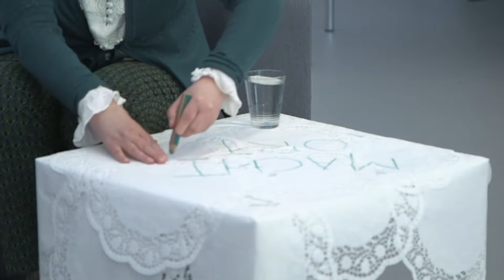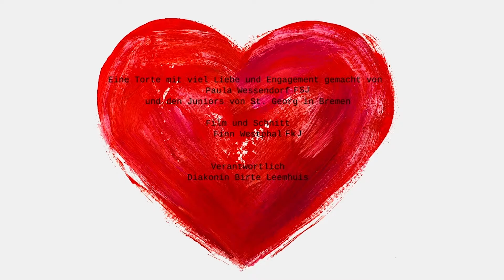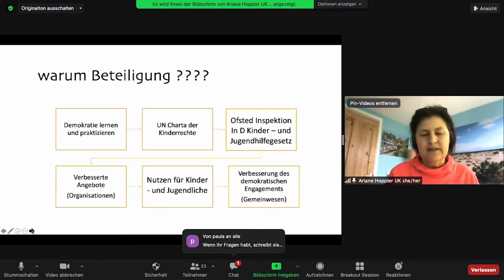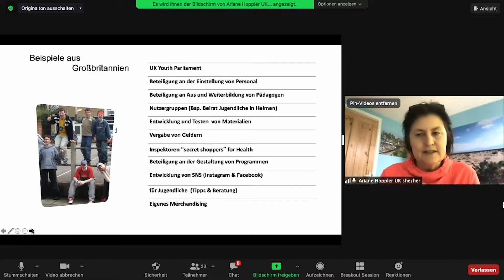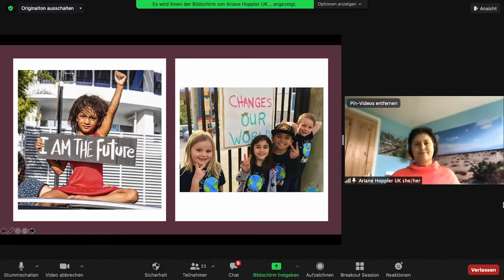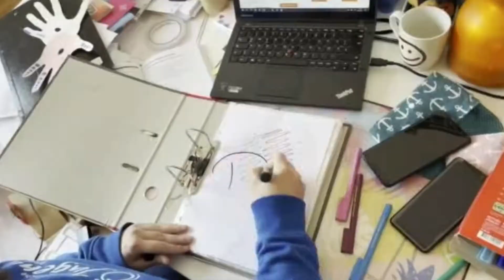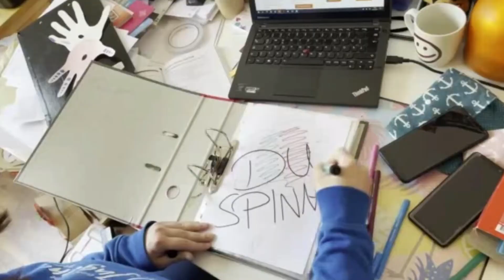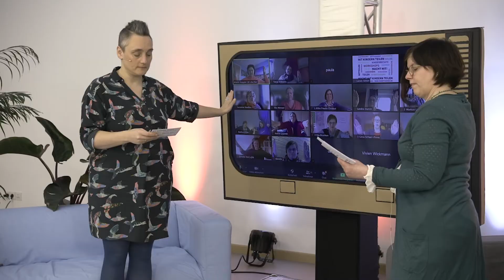Abschlussveranstaltung zur Themenwoche "Macht mit Kindern teilen"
Die Referentin Ariane Hoppler wird uns Einblick geben in ihr Rezeptebuch für gelingende Beteiligung von Kindern. Darüber hinaus bieten wir Kostproben aus den Angeboten der Woche und dekorieren das Programm mit ein paar schmackhaften Sahnehäubchen.

Dich erwarten zwei Stunden, die es in sich haben.
Du kannst dich zu diesem digitalen Leckerbissen sowohl von zu Hause aus zuschalten, als auch mit deinem Team gemeinsam von einem Ort eurer Wahl aus teilnehmen. In jedem Fall solltest du/solltet ihr ausreichend Torte bereitstellen! Für eine aktive Teilnahme per Zoom ist eine Anmeldung notwendig.